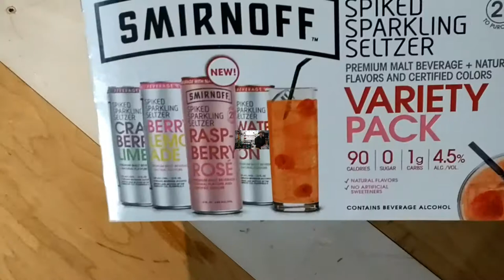NOT cheap wine reviews good drinks and new content coming for NJ route 22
Not cheap wine reviews today - but rather our NEW "go to" drink for the next year - plus NEW channels coming next week! Fun videos from NJroute22.com - who tells it like it is!